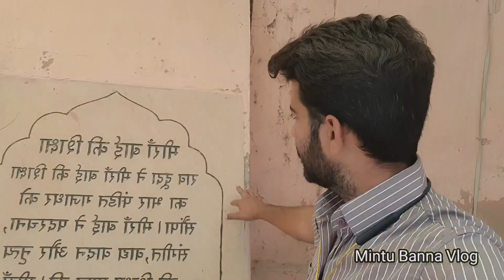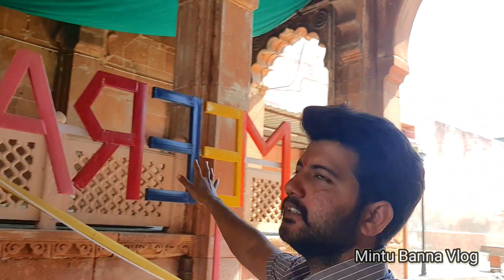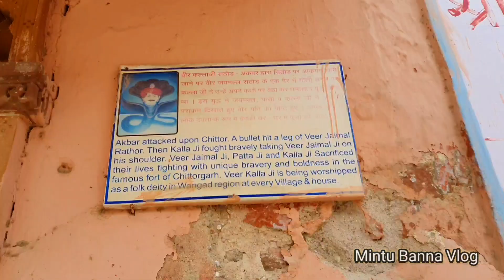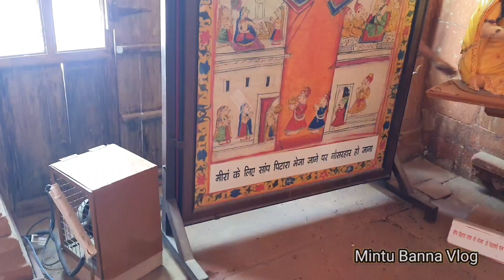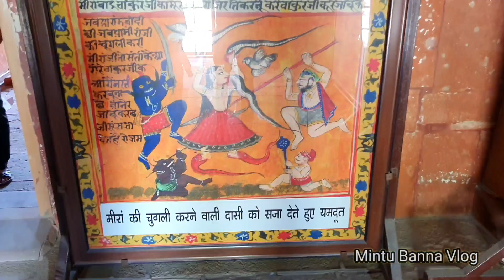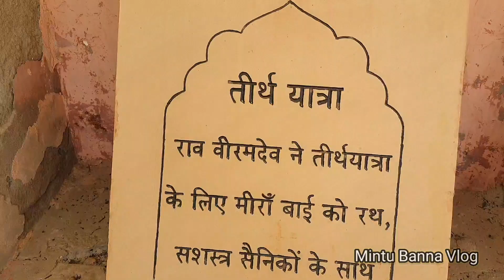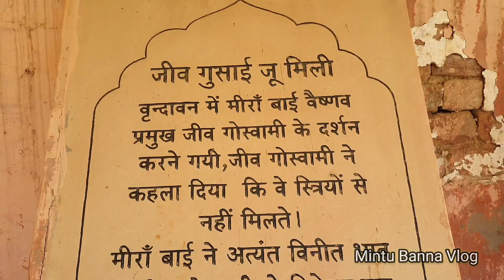meera bai smarak merta city||meera bai smarak rao dudagarh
meera bai smarak merta city||meera bai smarak rao dudagarh|@mintubannavlog

hlo dosto swagat aap sbhi ka mere channel pe dosto aaj mene aapko is video me meera bai k mahal ka history is video m  btaya he ye mahal meera bai ka dadaji ka he pr isko meera mahal ya meera smarak ke name se jana jata he ye mahal rajathan ke merta city me he video aapko jarur psnd aayegi